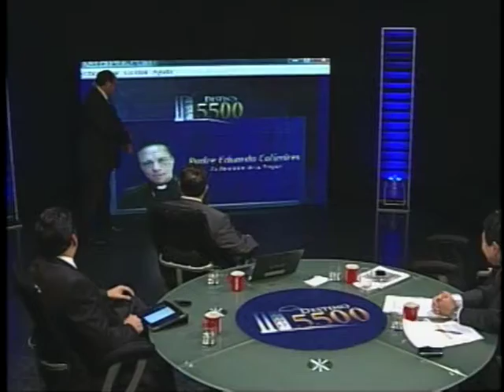Bloque # 3. Destino 5500."Antonio Almendáriz.(UNIDAD) Benito Lara.(FMLN) Francisco Bertrand.(ARENA)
BIENVENIDOS A UNA EMISIÓN MÁS DE DESTINO 5500, HOY DEBATIREMOS SOBRE LA SEGURIDAD DEL PAÍS CON LOS ASESORES  DE LOS PRINCIPALES PARTIDOS POLÍTICOS... NOS ACOMPAÑA EL CORONEL ANTONIO ALMENDÀRIZ POR EL MOVIMIENTO UNIDAD, BENITO LARA DEL FMLN Y FRANCISCO BERTRAND REPRESENTANTE DE PLAN PAÍS DE ARENA.
TEMA: DEBATE SOBRE LA SEGURIDAD PÚBLICA EN EL PAÍS.